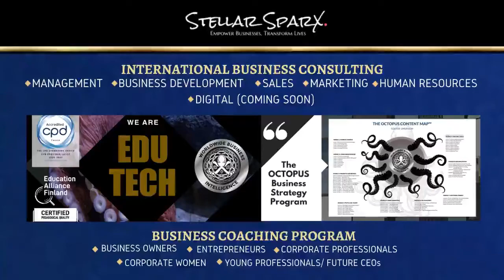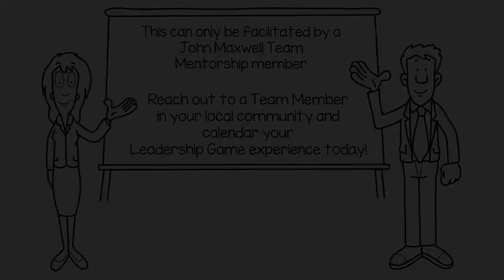The John Maxwell Leadership Game - by Stellar SparX International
📣  Introducing you... The John Maxwell Leadership Game

It is a comprehensive resource based on the timeless leadership principles of world-renowned leadership expert, John C. Maxwell.
✅   It is a unique leadership tool that can bring your team together in a fun & relaxed way
✅   It will highlight leadership awareness, team strength/ gaps.
✅   It will bond teams together through edification and learning of leadership principles.

👉 Benefits to you & your team:
💟 Team Building:
Using a fun, engaging tool. The Leadership Game is a board game that allows everyone to gather around the table. It is the best team-building tool. ever!
➡️ Team Alignment: Open Sharing and Communication. Every question and discussion card is designed to trigger open, honest feedback.
💟   Leadership Skills assessment
The game challenges your team members to embrace who they are as leaders.
➡️   Discover Team Strength & Weaknesses
💟  Increase the Leadership Value your team brings to the company
➡️   Lean timeless leadership principles
That brings growth through communication and connection
💟   Evaluation Report & Action Plan
At the end of the game, it will provide insights and evaluation on the next step to move forward on the priorities with the organization.

Our John Maxwell Executive Director can facilitate any of these 4 version of leadership games, Choose One:

🔴  The Leadership Game (Senior)
- Suitable for Middle and Senior Management Team
🟡  The Leadership Game (Junior)
- Suitable for High School/ University Students & Young Professionals Junior Management Team (Age 15-30)
🟢  The Leadership Game (Sales)
- Sales Edition, Suitable for your Sales Team
🔵  The Leadership Game (Communication)
- Communication Edition, Suitable for any Teams, Cross-Departments

📢  We are giving away complimentary sessions from October to December. This is valued at about RM2099 per session for you/ your team (6-12pax per team). Terms & Conditions apply.

OR

📢 Please complete the following form and our John Maxwell Executive Director will be in touch with you